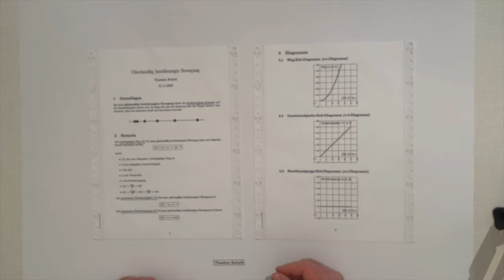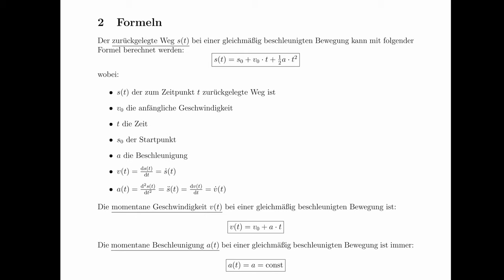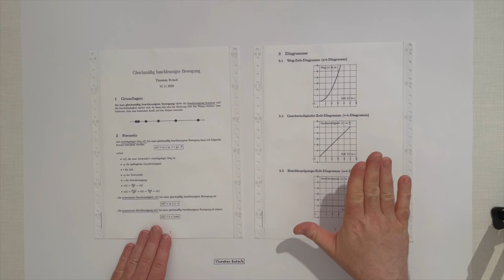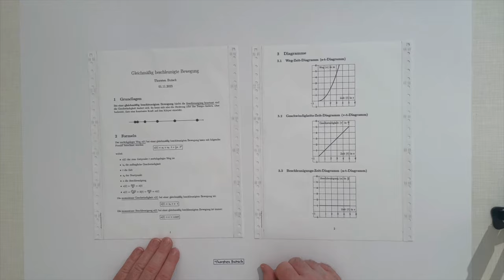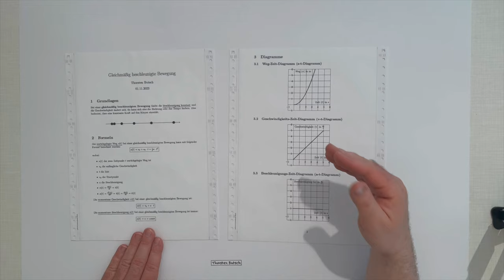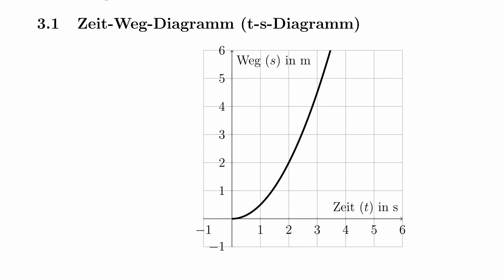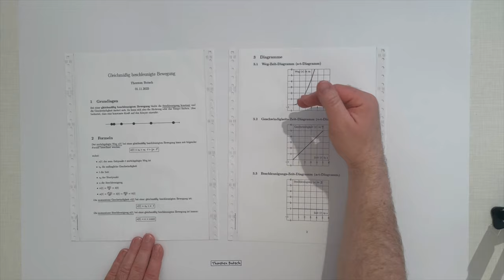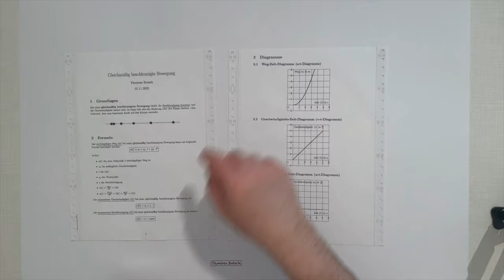Physik (Grundwissen): gleichmäßig beschleunigte Bewegung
In diesem Physik-Video erfährst du alles über gleichmäßig beschleunigte Bewegung. Viel Spaß damit.